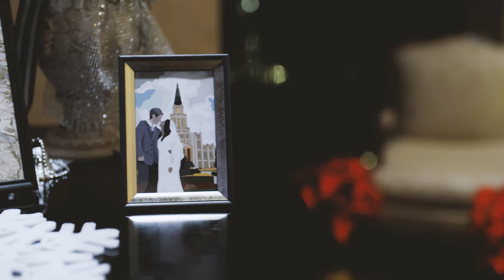Houston LDS Temple Wedding Video | Leica and Talmage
Wedding Video Music by:

Best Day Of My Life - Vários (property of UMG)

Wedding Video Locations